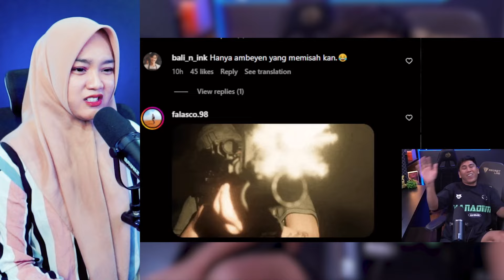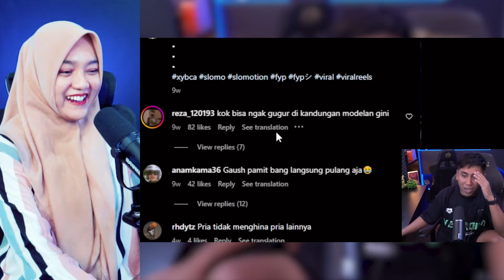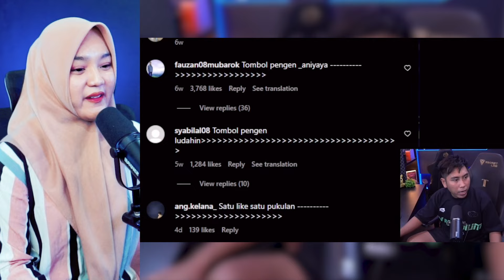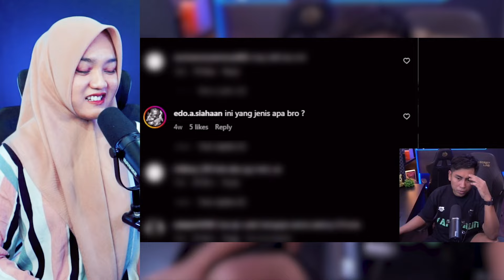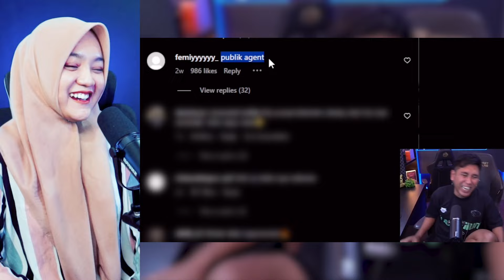KALO YANG INI UDAH PASTI MENYALA SIH YA❗️❗️- VIDEO REACTION TEGUH SUWANDI - REACT MEME